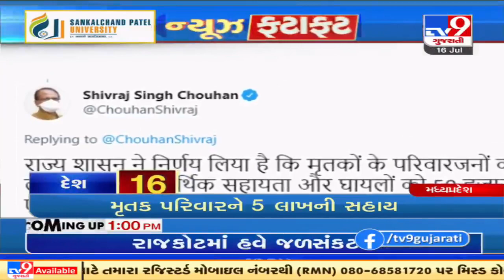Latest News Stories Of This Hour : 16-07-2021 | Tv9GujaratiNews